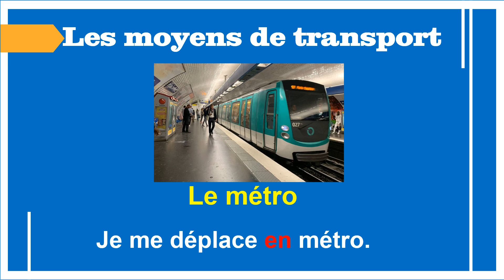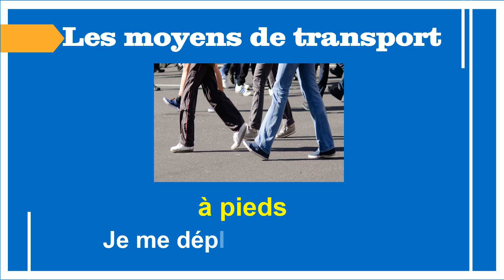Les moyens de transport.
Connaite les moyens de transport.